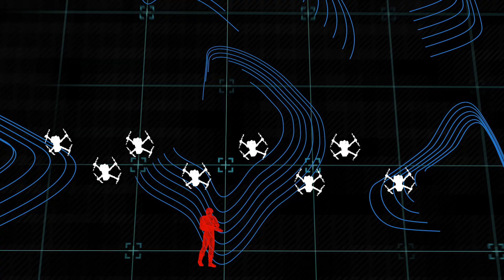Palladyne AI - Partner Overview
Adaptive collaboration and real-time decision-making across swarm units, optimizing mission efficiency and threat response. Palladyne’s AI layer enhances situational awareness and empowers drones to make coordinated, autonomous adjustments.